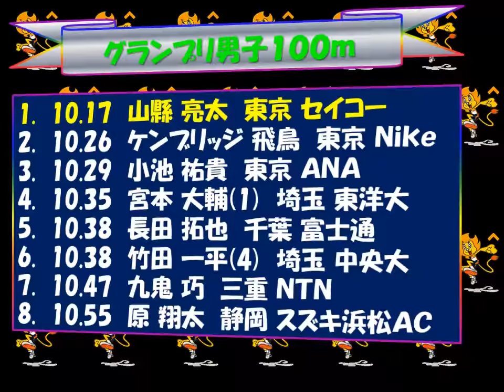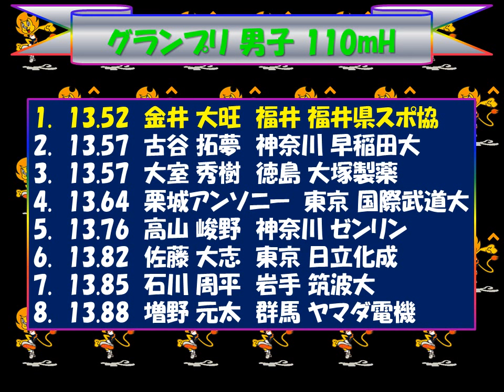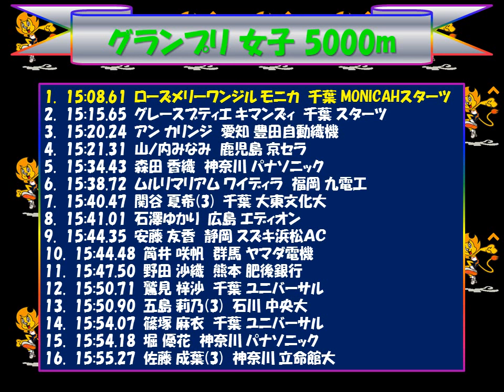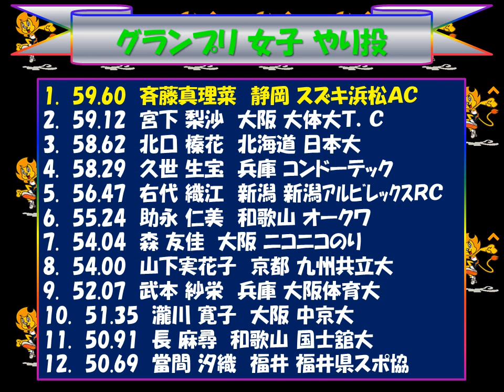織田記念陸上2018